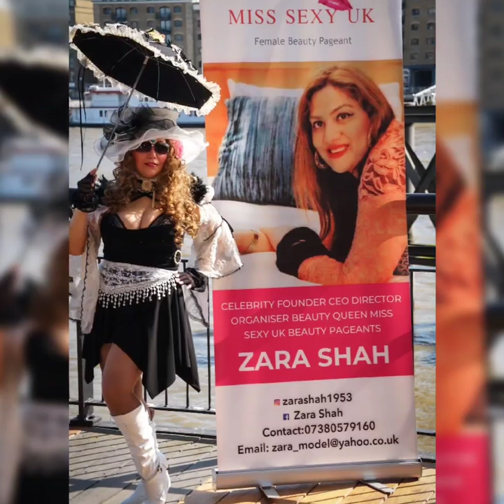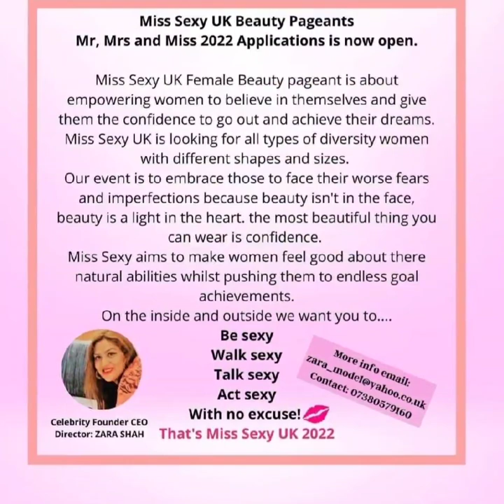Miss SEXY PAGENT UK FINALISTS. ORGANISED BY CELEBRITY DIRECTOR ZARA SHAH. MAY 2022.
AN AMAZING EXPERIENCE  AT MISS  SEXY UK PAGENT  FINALISTS.  VERY PLEASED TO BE  CHOSEN. ORGANISED BY CELEBRITY DIRECTOR ZARA SHAH   AT TOWER BRIDGE  LON. CREDIT TO   AURANGZEB AK, JUDGE/ TV HOST.ATUL SHARMA  BOLLYWOOD  DIRECTOR  AND ACTOR. AND THANKS TO THE AMAZING  PHOTOGRAPHY  BY VASOS VASILIOU/ MANSOOR ALI  JOSH  DANIELS, BEN AND  MANY MORE.